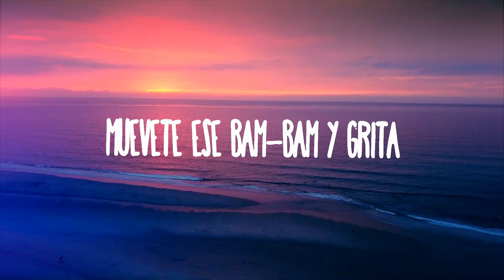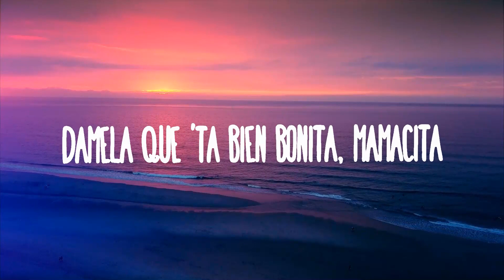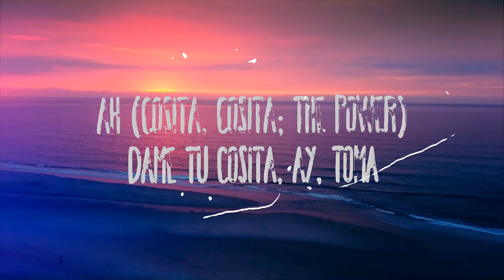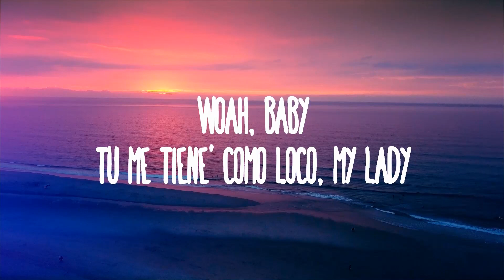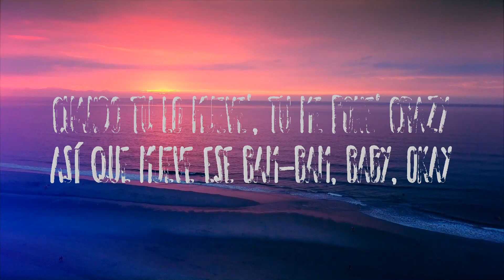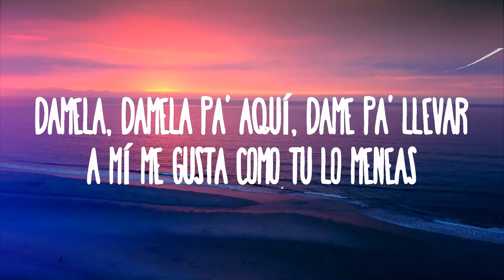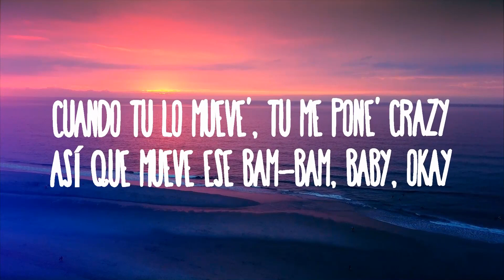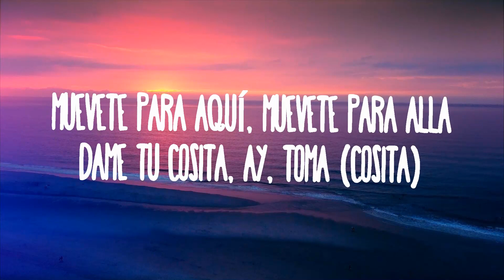El Chombo - Dame Tu Cosita feat. Cutty Ranks | 30 Mins Vibes Music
El Chombo - Dame Tu Cosita feat. Cutty Ranks
» Descargar:

» Apoyo El Chombo:

(Letra):
[Coro: Cutty Ranks]
Ja, bienvenidos a la cripta
Dame tu cosita, ah, ah
Dame tu cosita, ah, ay
(Muévete para aquí, muévete para allá)
Dame tu cosita, ay, toma (Cosita)
Ah (Cosita, cosita; the power)
Dame tu cosita, ay, toma
Ah (Cosita; pure energy)
Ah (Cosita)

[Verso 1: El Chombo]
Dámela, dámela bien rica
Vámono' pa' acá, pa' la esquinita, okay
Dámela que 'tá bien bonita, mamacita

[Pre-Coro: El Chombo]
Dámela, dámela pa' aquí, dame pa' llevar (Woah)
A mí me gusta como tú lo meneas (Woah)
Muévete ese bam-bam y grita

[Verso 2: El Chombo]
Woah, baby
Tú me tiene' como loco, my lady
Cuando tú lo mueve', tú me pone' crazy
Así que mueve ese bam-bam, baby, okay